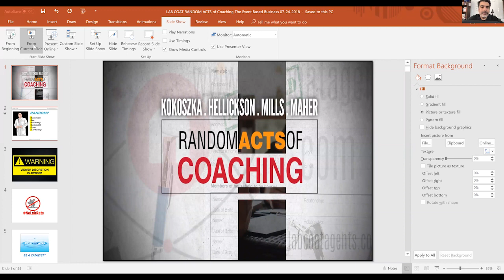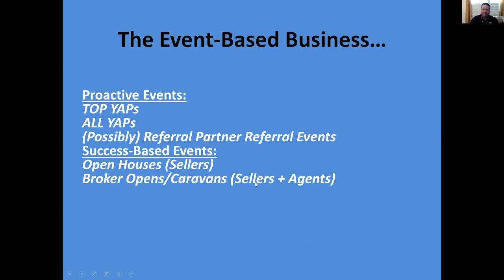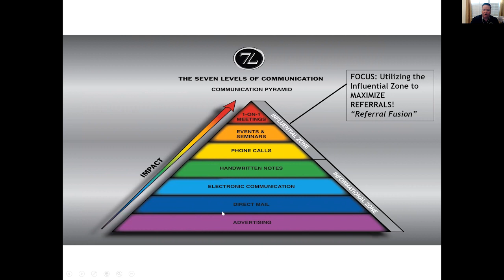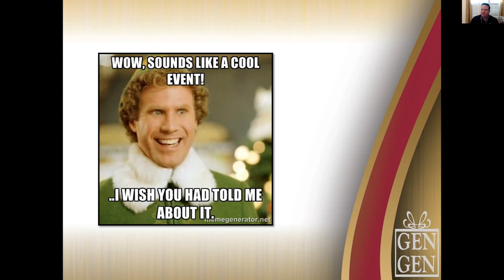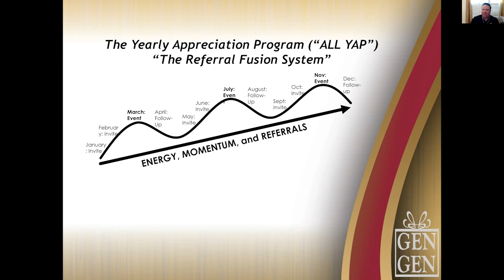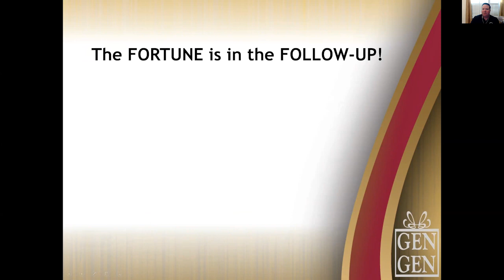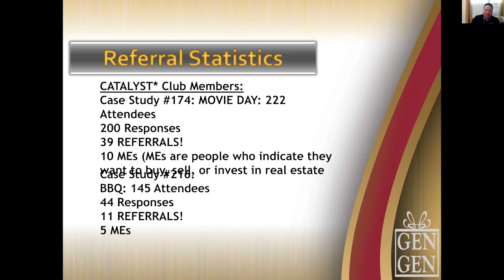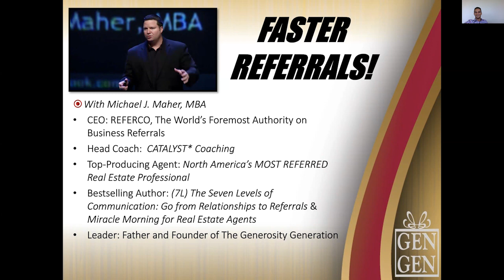Random Acts of Coaching Ep 13: Michael J. Maher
The Events Based Business

Can you Party your way to Success? Thinking about doing a Client Appreciation Event? Nobody does more productive Events than Michael J Maher. He received 66 Referrals at his last event! In this quick and upbeat interview he describes exactly how he maximizes the event experience while profiting on every event